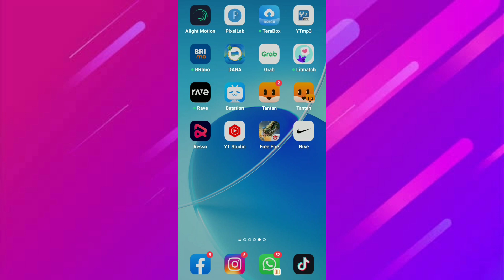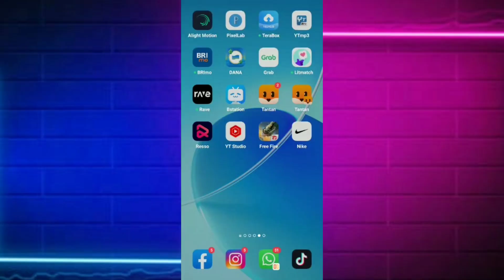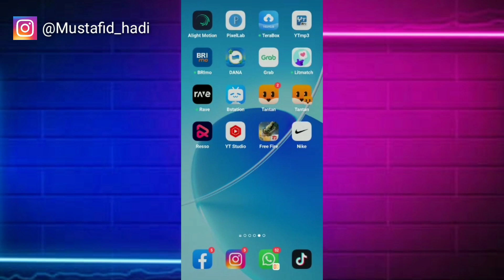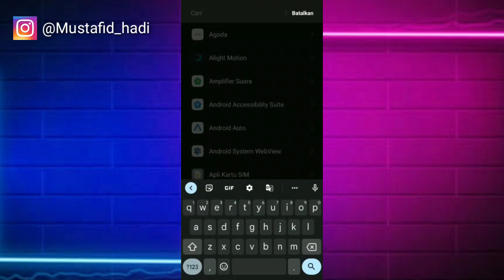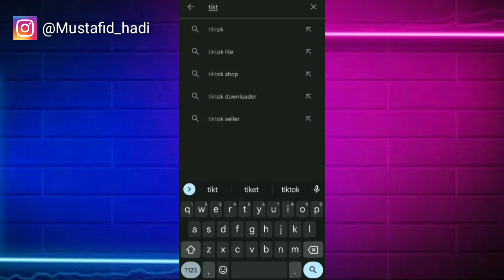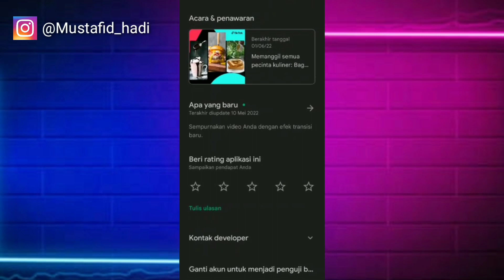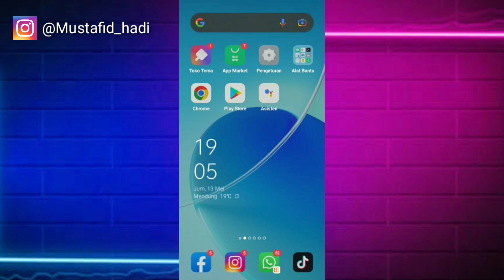Cara Mengatasi Tidak Bisa Membatalkan Pesanan Di Tiktok Shop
Assalamualaikum warahmatullahi wabarakatu kali ini saya akan membagikan tutorial yaitu bagaimana Cara Mengatasi Tidak Bisa Membatalkan Pesanan Di Tiktok Shop semoga video ini bermanfaat bagi teman-teman semua.